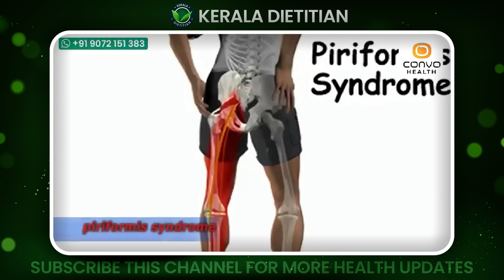ഈ ഭാഗങ്ങളിൽ വേദനയുണ്ടോ എങ്കിൽ തീർച്ചയായും ഈ video കാണണം | body pain malayalam | Convo Health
nadu vedhana malayalam,
nadu vedana malayalam,
malayalam grammar sandhi examples,